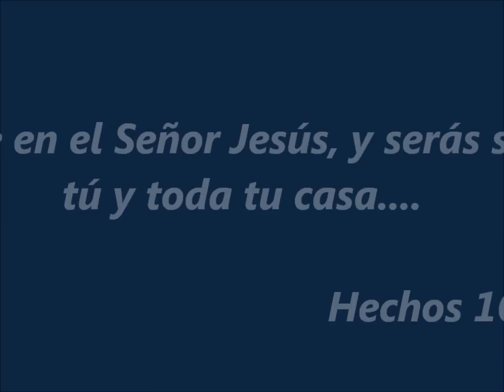Ministerio Jn. 8:32 / Retiro De Matrimonios @ Centro Carismatico, Bronx, New York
Adoracion y Alabanza Cristiana